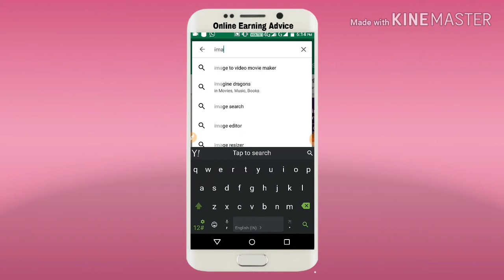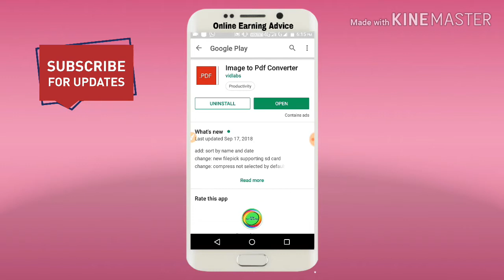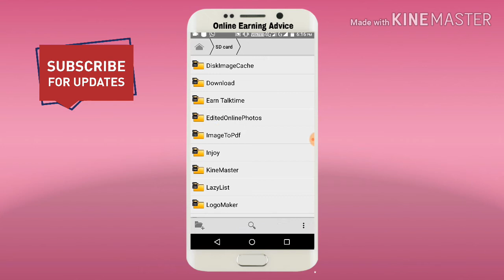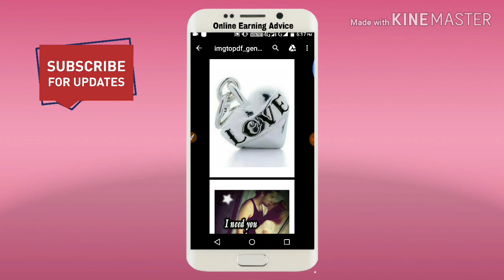Mobile se pdf file kaise bnaye ! How to create a PDF file from mobile ?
Hello
Dosto is video me mene btaya h ki aap mobile  se pdf file kaise bnaye  video ko like share comment kare or chanel pr naye ho to chanel ko subscribe jarur kare

How to create a PDF file from mobile